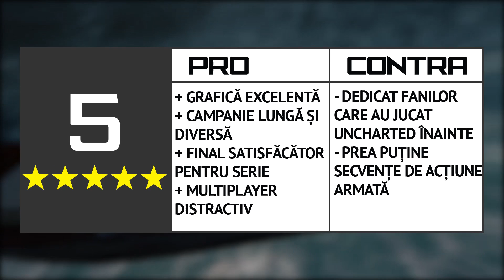Uncharted 4: A Thief's End - Review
După trei titluri Uncharted excelente și The Last of Us, unul dintre cele mai lăudate jocuri din toate timpurile, studioul Naughty Dog avea multe de demonstrat cu Uncharted 4: A Thief’s End. Așteptările au fost foarte mari, însă acum că am pus mâna pe produsul finit, pot spune liniștit că nu aveți de ce să vă îngrijorați. Uncharted 4 nu numai că vine cu îmbunătățiri la mai toate capitolele față de jocurile precedente, însă împinge seria în direcții noi, fără să compromită esența formulei de succes din trecut